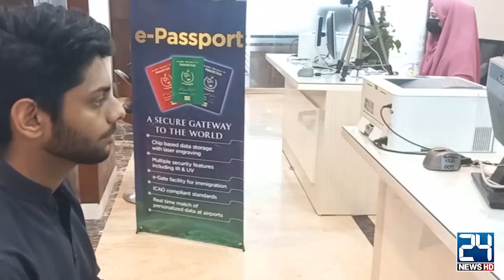Interior Minister Mohsin Naqvi in Action Against Agent Mafias in Passport Centers | 24 News HD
24 News HD Is One Of The Leading News Channels Of Pakistan Bringing You The Latest Current Affairs From Pakistan And Around The World.  Live National Assembly ,Senate Session And Current Affairs.